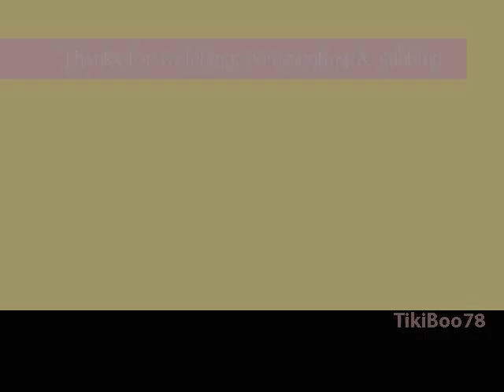Flower Pot Card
I made this card for my Sister-in-Law Nicki :) She loved it! I have to say this is my favorite card of all the cards I have ever made.

Making the flowers was a lot of fun and I got to be really creative with them. I was inspired to make this card after seeing dawn5377's video.

- To make the flowers I used -
Stampin Up! scallop circle punch
gems
rhinestone brad
patterned paper
cardstock
prima flower
button
flower brad
glitter gel pen
Martha Stewart sun punch

- Flower Pot -
Flower on the flower pot was made using the Stampin Up! flower stamp from Cheep Talk
Martha Stewart butterfly punch
Scallop scissors

Here's dawn5377 tutorial for the Flower Pot Card. She used a different punch for the flowers though.